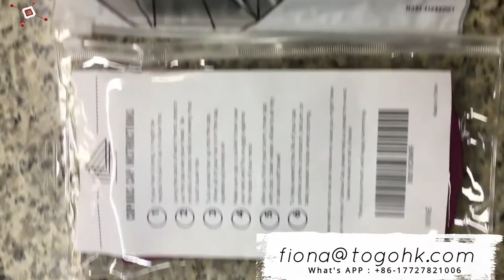custom silicone swimming cap factory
custom silicone swimming cap factory:Silicone swim cap with no minimum order. print logo swim cap, custom swim cap.100% silicone custom large logo adult man women swimming caps CAP-300. 1)The swimming cap is made of high-quality materials to ensure ...Custom Printed Latex and Silicone Caps - Latex as low as 1.25, silicone as low as 2.50. Free worldwide shipping.One stop custom print swim cap from factory, free set up, small MOQ from 500 silicone swim caps. Welcome to apply free samples!We provide you with the best and latest in custom swim caps, at the very best of ... manufacturing and worldwide distribution of specialized swimming products. ... in the production and supply of printed silicone, latex and polyster swim caps as ...